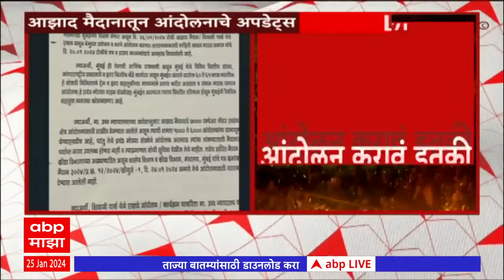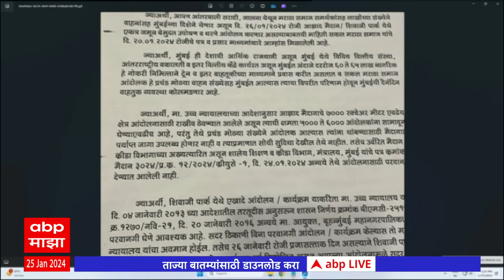Manoj Jarange Azad Maidan Protest : मनोज जरांगे यांना आझाद मैदानात आंदोलनासाठी परवानगी नाकारली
Maratha quota activist Manoj Jarange-Patil : मराठा आरक्षणासाठी मुंबईकडे कूच करणाऱ्या मनोज जरांगे पाटील (Manoj Jarange) यांच्या मुंबईतील उपोषणासाठी आझाद मैदानात परवानगी पोलिसांनी नाकारली आहे. मनोज जरांगे मुंबईच्या वेशीवर येऊन थांबले आहेत, अवघ्या काही तासांत ते मुंबईत दाखल होणार होते. पण त्याआधीच मुंबई पोलिसांनी पत्र लिहून आझाद मैदानावरील उपोषण करण्याची परवानगी नाकारण्यात आली आहे. आंदोलनासाठी राखीव असलेल्या आझाद मैदानाची इतकी क्षमता नसल्याचंही पोलिसांनी सांगितलं. आझाद मैदान पोलिसांनी मनोज जरांगेंना उपोषणासाठी नवी मुंबईतील खारघर येथील सेक्टर 29 मधील  इंटरनॅशनल कॉर्पोरेशन पार्क मैदान सुचवलं आहे. मनोज जरांगेंची परावानगी नाकारताना पोलिसांनी मनोज जरांगेंना काय उत्तर दिलं? ते जाणून घेऊयात...